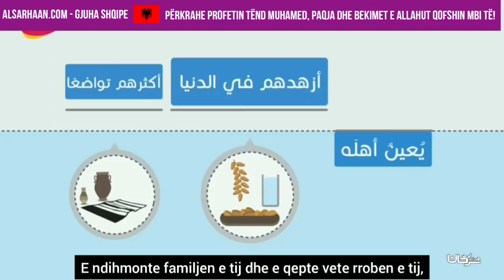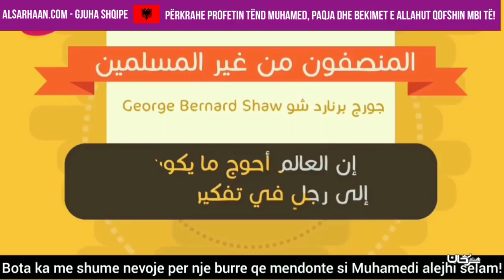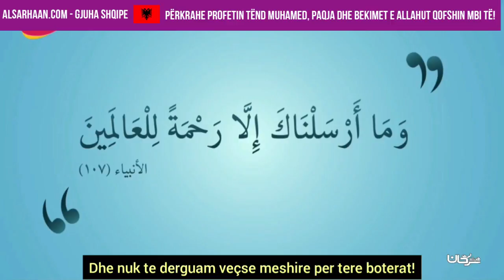Përkrahe Profetin tënd Muhamed, paqja dhe bekimet e Allahut qofshin mbi të!